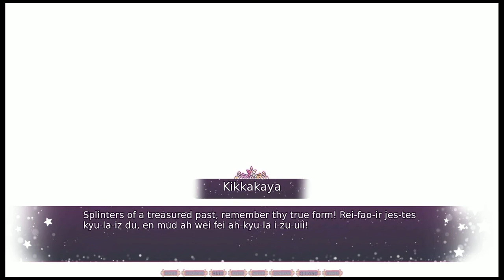Let's Play Moonlight Crossing | Part 3 | The Bottle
✦ SYNOPSIS ✦
Pleione is a Faerie that lives in the forest with her sisters, but she's always pined for the heavens and the stars above, and she's even managed to start trading letters with a Moon Faerie. When a human spaceship crashes in her forest, she starts wondering that if humans can get to the Moon, why can't she? And so she tries to fix the ship...

This is an entry for NaNoRenO 2017 by Fairy Ring! We're a small group of friends who got together to try and make a game together, we're hoping to make more games in the future!

✦ FEATURES ✦
✦ 5,500 words, each one crafted individually

✦ 4 beautifully illustrated CGs for your viewing pleasure

✦ One single heartfelt ending

✦ The most groundbreaking OST of the century

✦ 3 moth girls ready to share their feelings in this long-awaited VN

✦ An interesting story about family, friendship, motivation, and anthropomorphic bugs

✦ CREDITS ✦
Direction by Aori Radidjiu

Story/Programming | Aori Radidjiu

Writing | Nisubirb
SFX/Music | Fomalhaut
Art/Character Design | teru
Backgrounds | nadikusmo